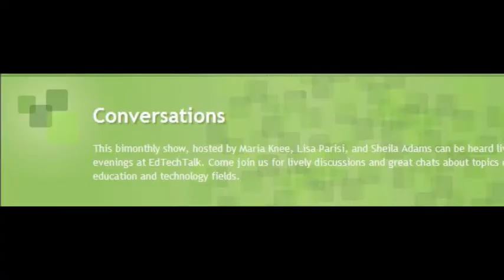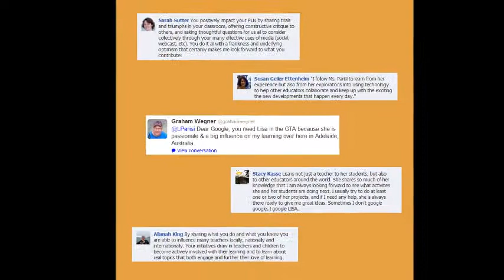Lisa Parisi Google Academy Application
Motivation is key to learning in my classroom.  Technology helps me motivate my students so they can all be successful.